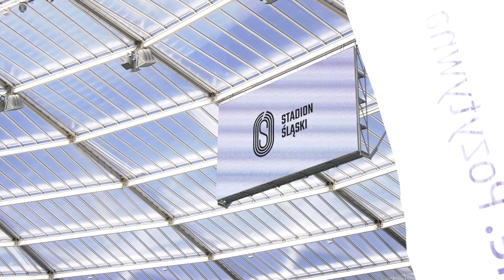STADION ŚLĄSKI - BLISKO 100 TYSIĘCY GOŚCI NA DNIU OTWARTYM!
Blisko 100 tysięcy osób odwiedziło Stadion Śląski 1. października w ramach Dnia Otwartego.
Chorzowski gigant wraca do życia po kilkuletniej modernizacji.